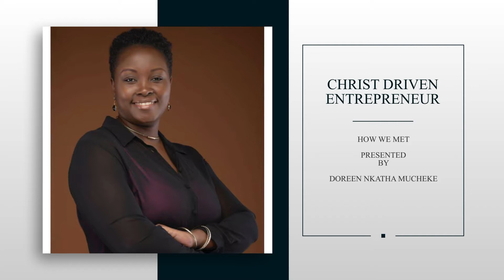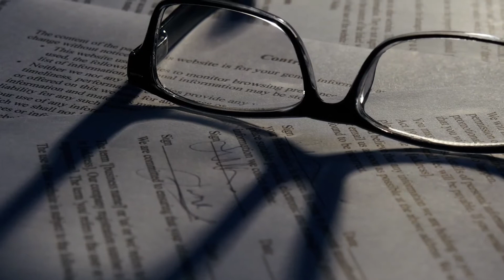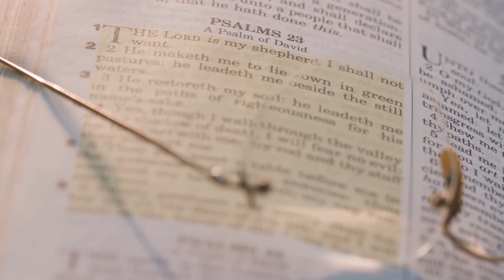How To Sell Your Business - Part 2 - How We Met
From the beginning of our relationship, my wife and I have been seeking God. We both having experienced very troubling and traumatic pasts, we knew that God had something better in store for us.

As we leaned on Him to establish a brighter future, our faith was constantly been tested in every aspect of our lives, especially in our business.